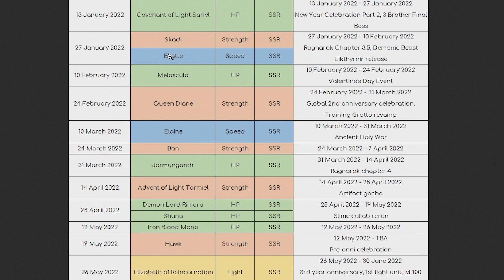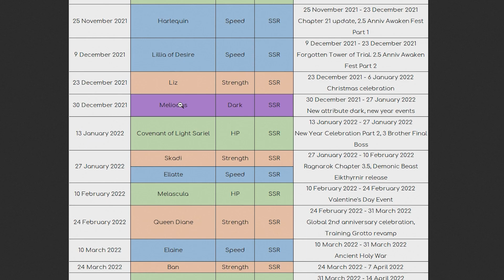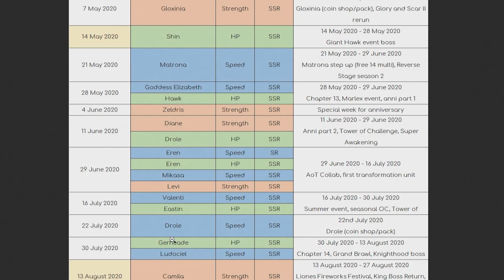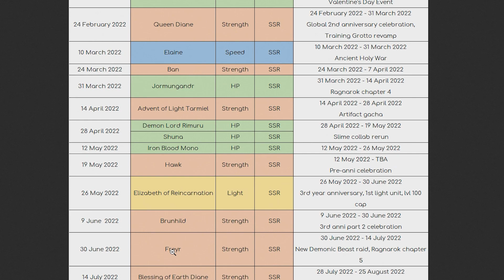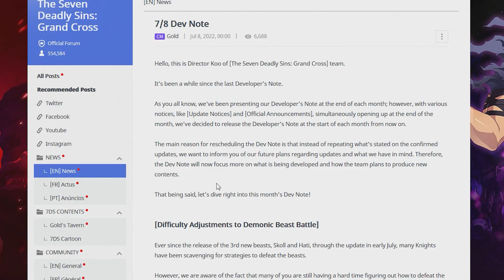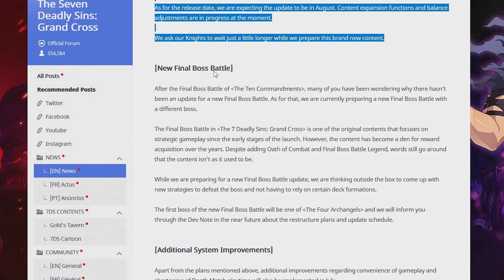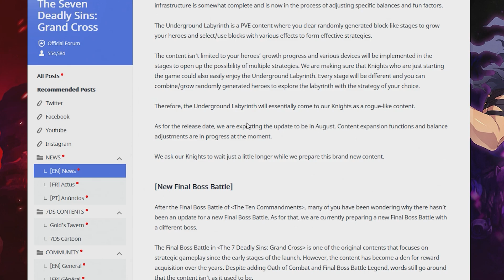*NETMARBLE NEEDS TO DO THESE THINGS ASAP* TO MAKE GRAND CROSS BETTER (7DS Grand Cross)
The 2.5 Year Anniversary is finally here and finally brings us Assault Mode Berserk Estarossa and the return of the Demon Meta. Finally Assault Mode Meliodas & Festival Zeldris has a chance to shine. Who knows even Cusack and Chandler will get some play in the new meta. Festival Estarossa's Banner lasts 5 weeks and will probably not return for another 7 months if Festival Diane is anything to go by.